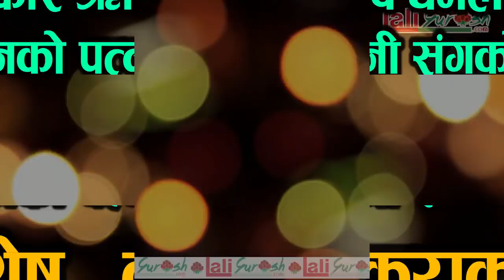पहिलोपटक रुदै मिडियामा ऋषि धमलाले भने :मेरो छोरीको एउटा हात छैन,एलिजाले अर्को चलचित्र खेल्ने घोषणा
Host : - Kamal Sargam
Guest :Rishi dhamala &Aliza Gautam (dhamala)
Camera:  Siraj Gautam
Edit :Kamal Sargam
Presented By:Netra chaulagain

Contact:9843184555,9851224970